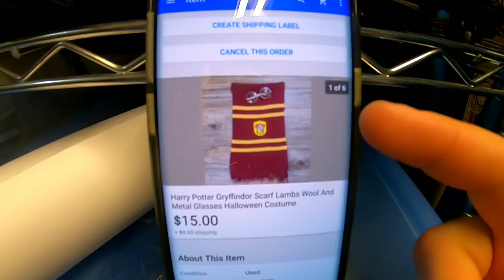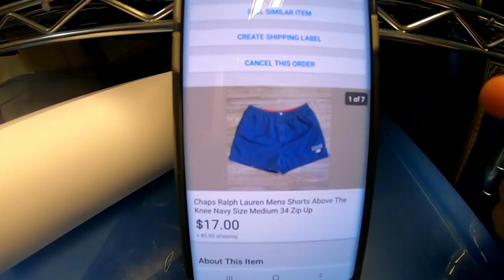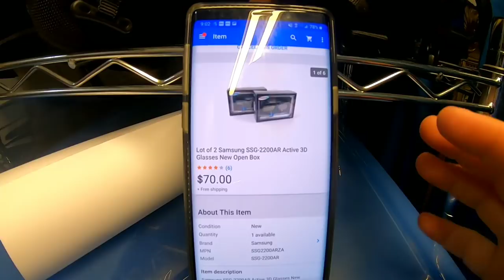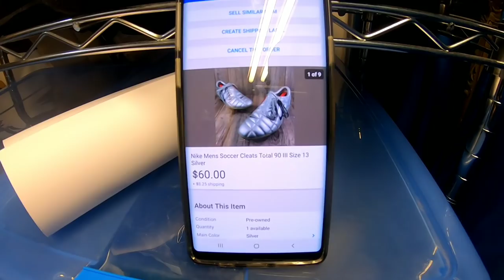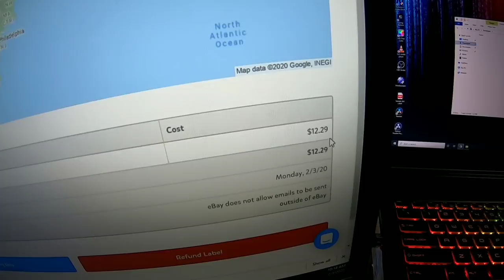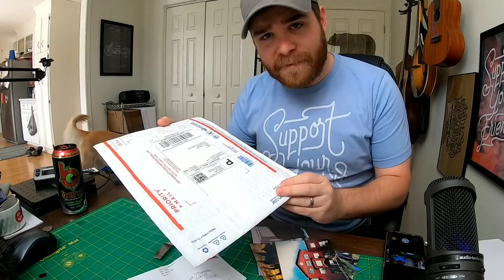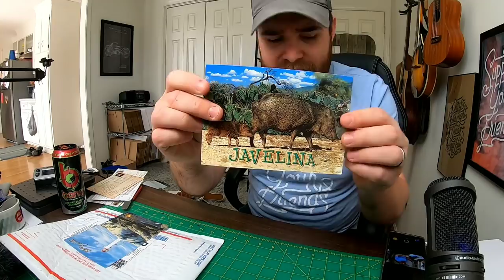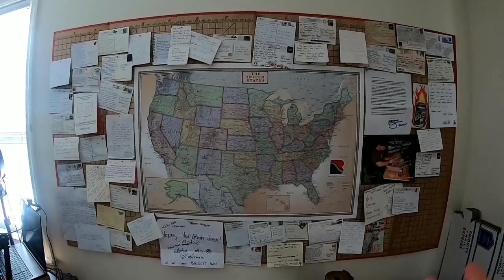How Much $$$ Did I Make In One Weekend As A Full Time Ebay Seller?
My full time job is selling used items on Ebay. In this video, I will show you everything I sold in one weekend and give you a full financial break down of my profits after all expenses.

Here is the link to my friend "B0B's" channel.

Video Products I Use:

- Neewer Ring Light

- My studio camera (Canon M50). Try and find it used on eBay

- Metal Arm Mount For Canon Camera

- Mic for studio use (clips on top of the Canon M50 but can also plug into your phone if that's what you use to film.  A good mic is crucial to creating good quality content)

- Logitech Webcam For Livestreams

- Microphone for Livestreams

- GoPro Hero 7 Black Bundle (How I film at yard sales and thrift stores)

- This is how I clip my GoPro to my backpack

Shipping Supplies

- Scotty Peeler (set of 2)

- Goo Gone Sticker Remover

- Clear Polybag Set, 4 sizes, 100 of each size (I use them for clothing stored in bins)

- 9x12 Teal Polybags (shipping clothing)

- 12x15.5 Polybags (I use these to ship large hoodies and blankets with pirate ship)

- 700 feet of bubble wrap (I order this about once every 2 months)

- 8x6x4 boxes ( for hats and other first class items)

- tape gun (comes with one roll of tape)

- Accutek postal scale

to stock up on free USPS Priority shipping supplies.

My favorites are:

1. Priority Shoe Boxes
2. Padded flat rate envelopes
3. Priority mailing tubes

Ebay Photography Set Up

- soft box lighting kit

- Paper for solid white background (you can also just use multiple pieces of poster board and edit out the seams)

- Shoe Tree for getting better shoe pictures.

Other Products I Strongly Recommend:

- "Youtube Secrets" this book is a MUST READ if you want to start a channel or improve an existing one.

- The metal shelving units I use. I have 4 of these. I also made a video about these and I'm pretty proud of it :) Here is the link if you want to check it out.

- Lume Deodorant (The absolute BEST deodorant I've ever used. Natural, no aluminum, and most importantly, FUNCTIONAL

Columbia, S.C.
29250

send me post cards for my wall :)